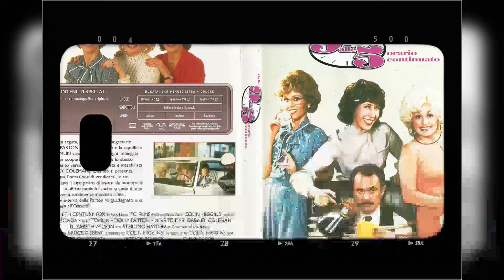Update: Dolly Parton Is Saying Goodbye After Her Husbands Tragic Diagnosis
Bienvenidos a Nostalgia Vibe! Preparense para embarcar en una aventura emocionante con nuestro último video, 'Update: Dolly Parton Is Saying Goodbye After Her Husbands Tragic Diagnosis'. Desde paisajes impresionantes hasta experiencias únicas, ¡prepárense para una aventura inolvidable!